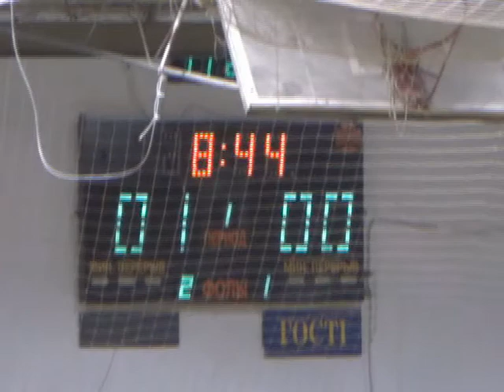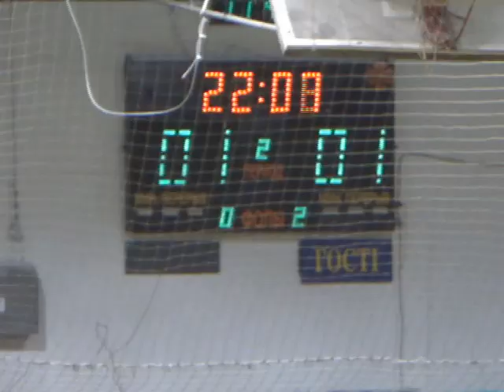26ФК Универ 15 тур 3 лига 4 9 полуфинал АК Мельник и Квашин Премьер КФК 15